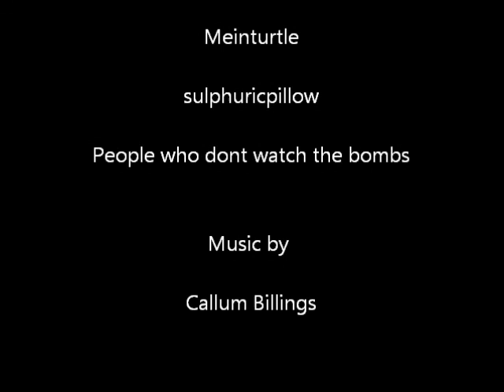OperationKoD Ninja Defuse Montage #1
our first ninja defuse video enjoy